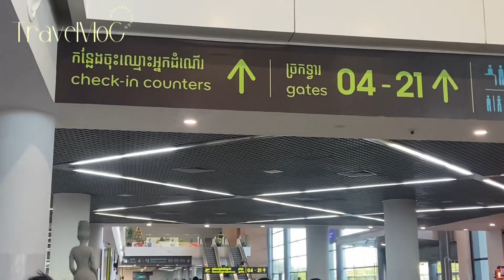Airport vlog: Phnom Penh to Hanoi | Vietnam trip 🇻🇳 | Day 01